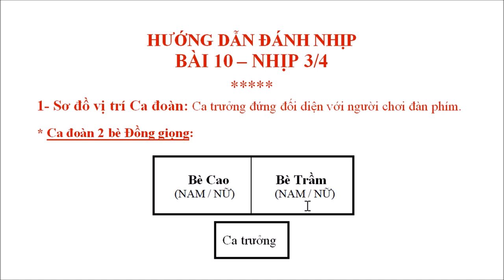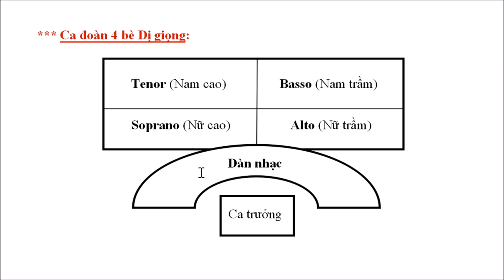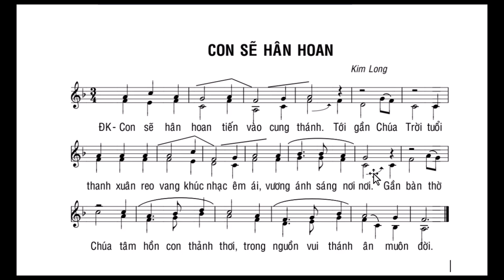Đánh Nhịp – Bài 10: NHỊP 3/4 + Tách bè phụ – CON SẼ HÂN HOAN – Lm. Bùi Ninh